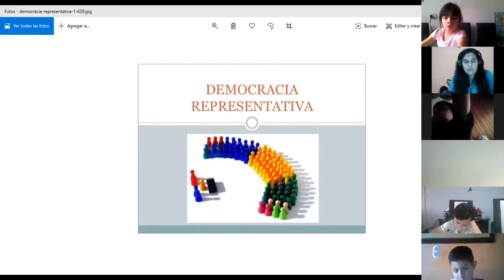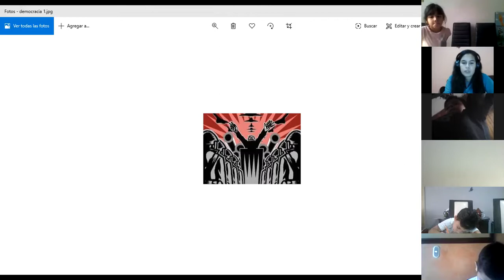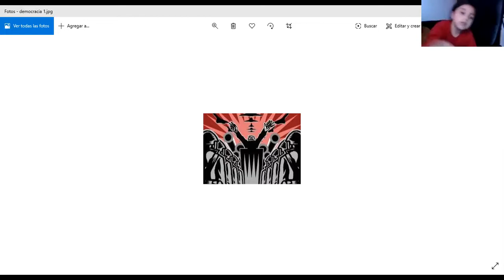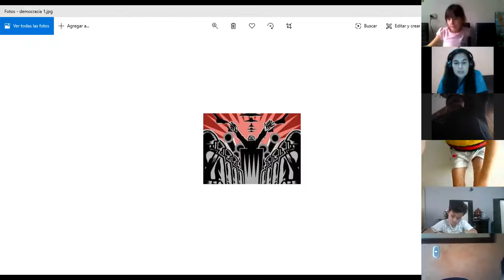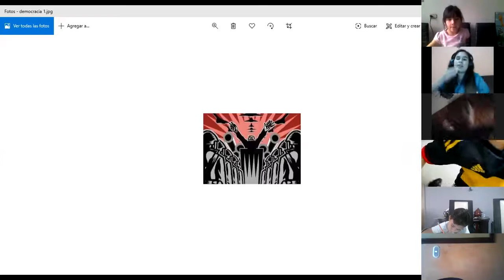30/04/2020 Ciencias Sociales 2B